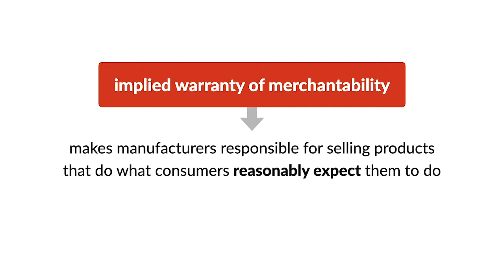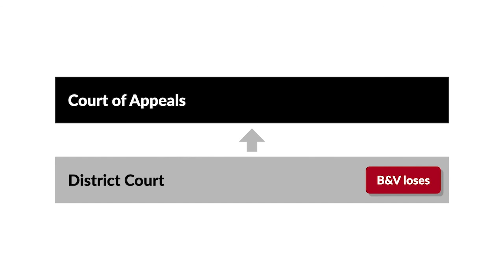Koken v. Black & Veatch Construction, Inc. Case Brief Summary | Law Case Explained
Koken v. Black & Veatch Construction, Inc. | 426 F.3d 39 (2005)

The implied warranty of merchantability protects consumers by making manufacturers responsible for selling products that do what consumers reasonably expect them to do. The theory behind the warranty is that manufacturers are better equipped than consumers to bear the risks if their products don’t perform as intended. In Koken versus Black and Veatch Construction, the plaintiff argued that the defendant’s underperforming product caused a fire on its construction site.

Black and Veatch Construction, or B and V, was a general contractor in Maine. Perry Austin, a welder for a B and V subcontractor, was using a torch cutter on a B and V construction site. Austin was on a ladder that stood on a plywood platform above a generator. To protect against fires that occur frequently during cutting and welding, the platform was covered with a fire blanket made by Auburn Manufacturing. While Austin was working, pieces of molten slag fell onto the fire blanket. The slag melted the blanket and burned through it, and a fire started. Austin used a fire extinguisher to put out the fire. Although the fire caused no damage, chemicals from the fire extinguisher damaged the generator, resulting in nine million dollars of repair and delay costs.

B and V filed a products-liability suit against Auburn, claiming that the blanket caused the fire and resulting damage to the generator. B and V alleged that the blanket breached the implied warranty of merchantability and came with insufficient warnings. At trial, Austin testified that he didn’t expect the blanket to melt. But B and V’s foreman testified that he thought the blanket performed as expected, and that burn holes in a fire blanket weren’t unusual. The district court granted summary judgment for Auburn, and B and V appealed to the First Circuit.

Want more details on this case? Get the rule of law, issues, holding and reasonings, and more case facts

Have Questions about this Case? Submit your questions and get answers from a real attorney